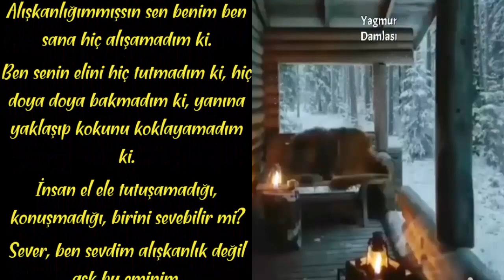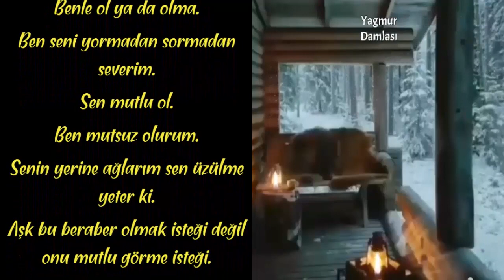Geldin Yine Aklıma | Şiir